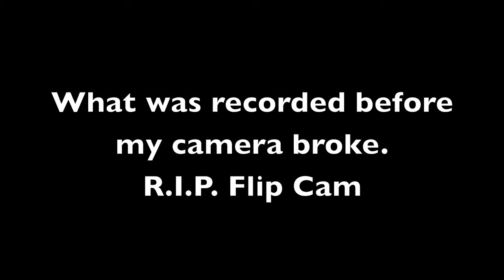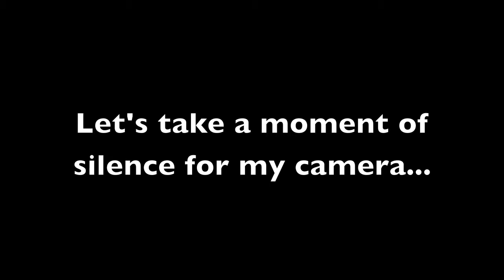31. R.I.P. Flip Cam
Life with Ayesha: Yall, my flip cam died and now my vlog looks horrible. This must be punishment for missing last week's upload lol I apologize for the bad quality. My video cut off and I don't know if you caught it but I made an 80 on my exam. Whoop! Whoop!